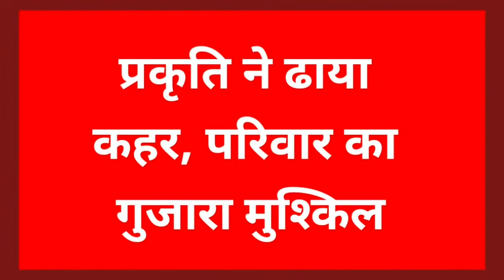कुदरत का दगा | Jaivardhan News | कांग्रेस का धरना | Rajsamand News Bulletin II | Laxman Singh Rathor